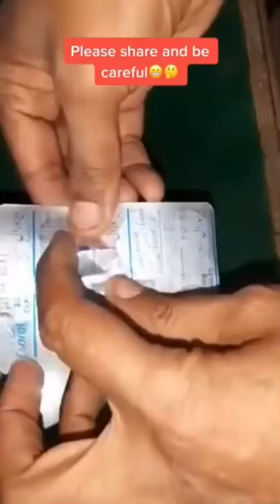Capsule inside!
PRANK
GAME
HOME
AT HOME
DIY
FUN
TIKTOKERS
SODA
COKE AND MENTOS
EGG
Satisfying TikTok
DIY
Do it yourself
Homemade
DROP TEST
100 mini balloons
Balloons
SODA
soda
coke
coke and mentos
magic
magic trick
party trick
easy magic
Prank
mom
pranks
moms
comedy
mom fails